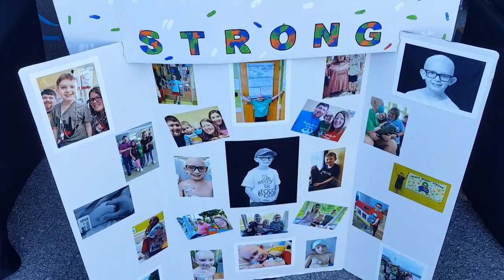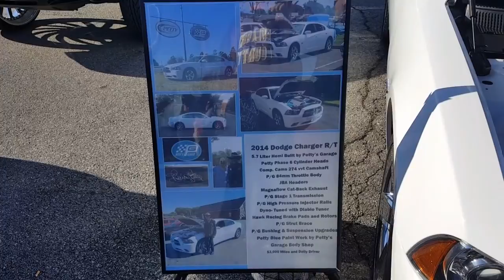Ghosts N' Gasoline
The Wheel Guy and Anchor sponsored Ghosts N' Gasoline car show at the Salem Civic Center in Salem, Virginia! All proceeds from this benefit is going to Mason Strong a little boy in the area battling cancer! This event took place on November 2nd, 2019.